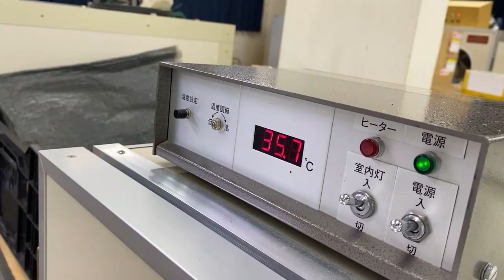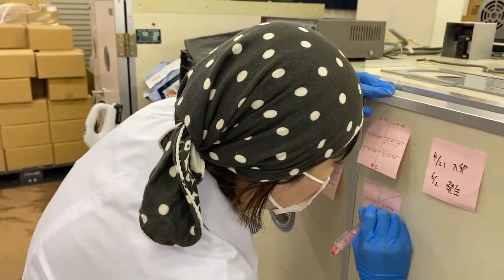ダチョウのヒナが無事に孵化できるように手助けします 20230602【美里オーストリッチファーム】ダチョウの孵化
2023年6月2日の最後の仕事、ヒナの孵化介助の様子です。
ダチョウのヒナが無事に孵化できるように手助けします。